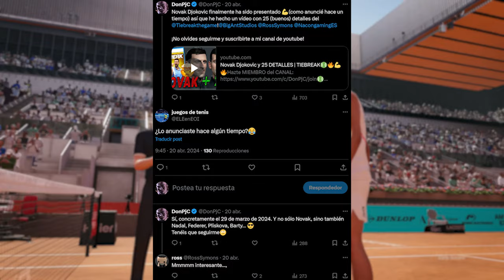Big 3 en Tiebreak